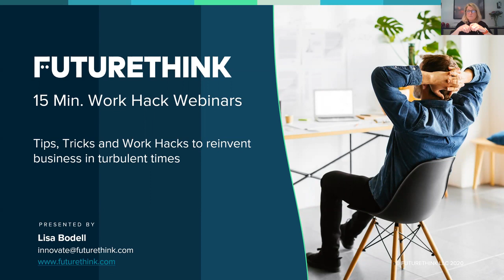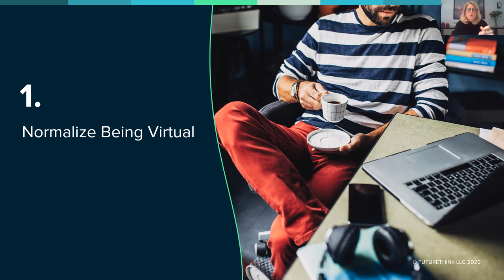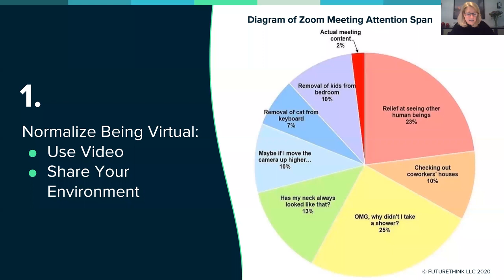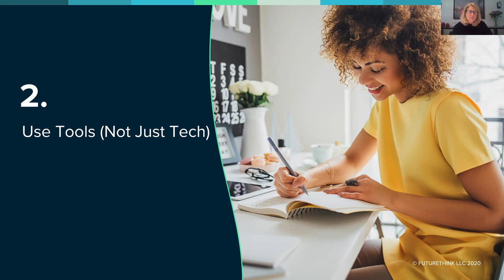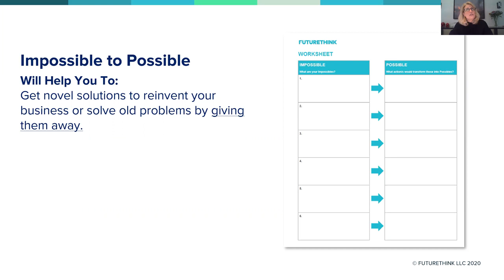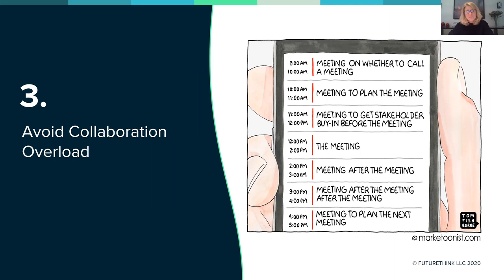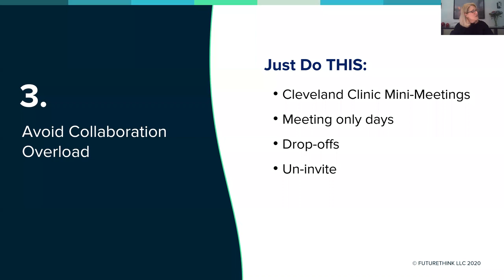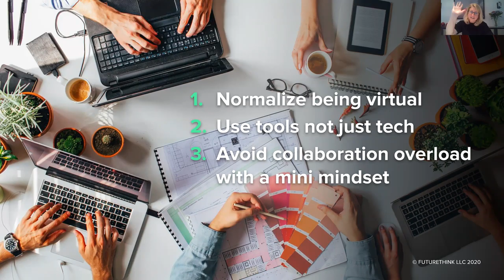Stop Meeting and Start Collaborating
You Work-From-Home and want to better engage your team – but how? Learn the top 3 ways to collaborate and make remote teams work.